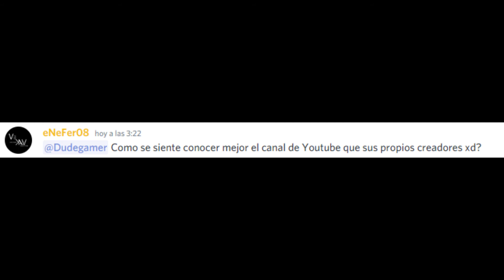Imposible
-By eNeFer

-Hemos alcanzado lo absoluto